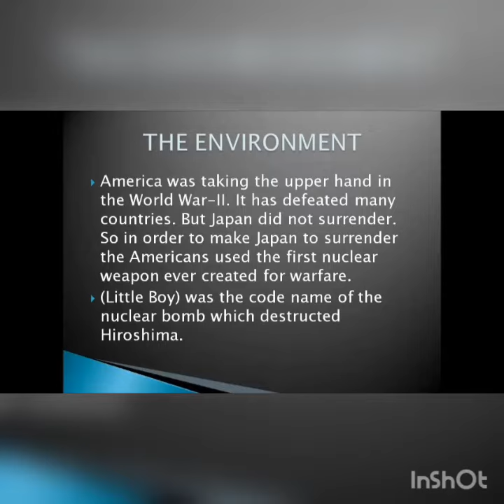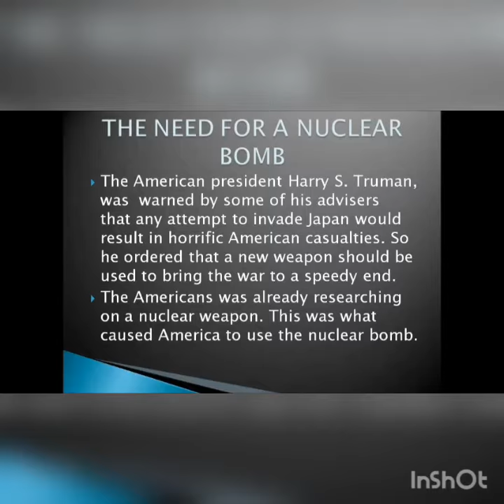Jeffrey Heslin- VIII A 'Day of the Year' Theme: 'Every Day is Cherishable'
Bethany Navajeevan Senior Secondary School,Vencode